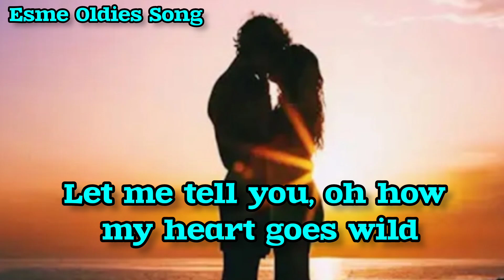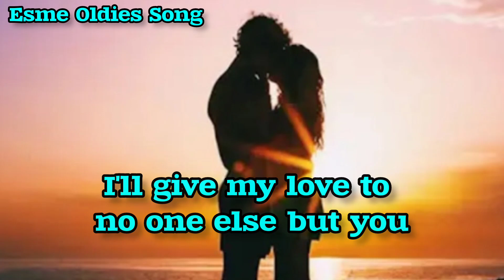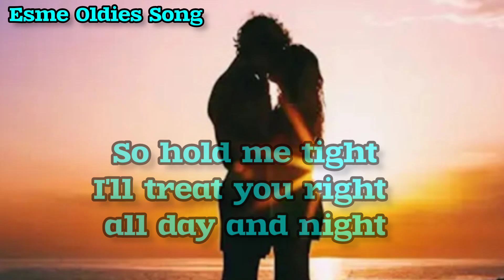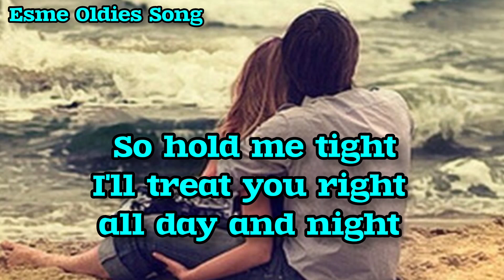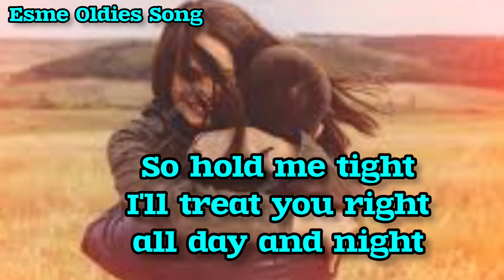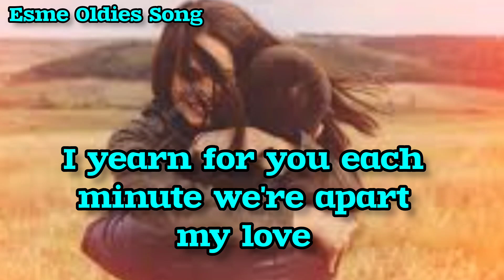FOREVER - Eddie Peregrina